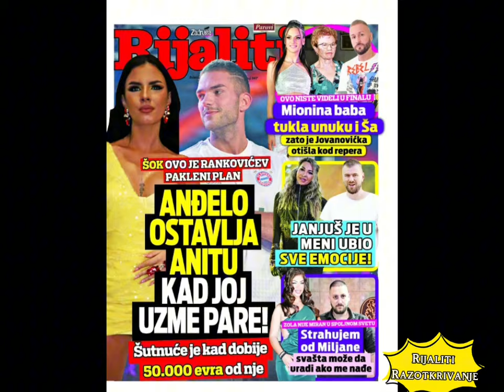ANĐELO ĆE ŠUTNUTI ANITU KAD JE OPELJEŠI: Skovao plan da joj uzme 50.000 evra!